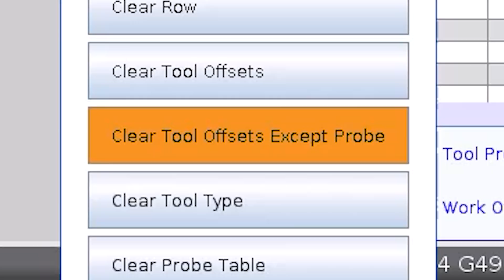Don't Lose Your Probe Offset! - Haas Automation Tip of the Day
In this quick Tip of the Day, Mark shows us an easy way to keep your work probe offset intact when clearing the rest of your tool offsets on your Haas mill.

Code: GFKBNR6D2BV1FBHT